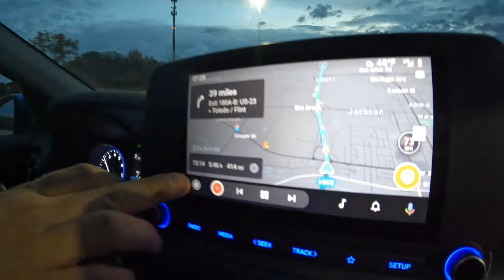Niagara Falls Travel Vlog | Niagara Şelaleleri Work and Travelcıların Uğrak Travel Bölgesi.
Arkadaşlar öncelikle milletimizin başı sağolsun bu videoyu depremden yaklaşık 4 ay önce çekmiştim olaydan bu yana normalleşip paylaşamadım Allah yardımcımız olsun kafa dağıtmak isteyenler videomu izleyebilirler selamlar.